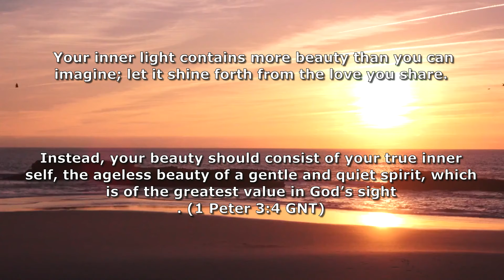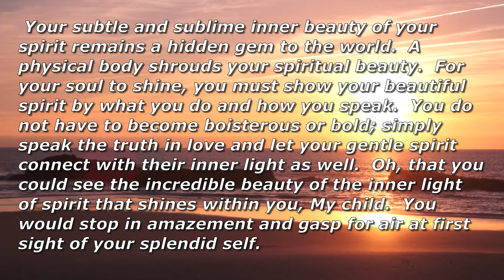Inner Spiritual Beauty 1/22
Hearing Spirit Calling, and Spirit Calling Kids are part of a daily devotional series.

Information on books, blogs, email, TikTok Instagram, Facebook, LinkedIn, Pinterest, and prayer requests are available. Follow the link above.

May God Bless Your Day, Michael Wuehler